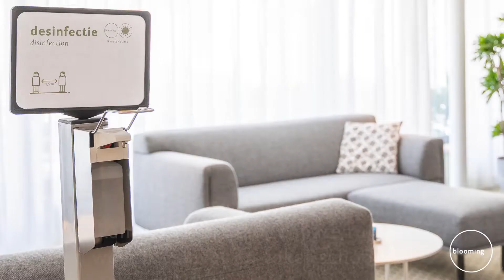blooming hotel | Coronamaatregelen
Blooming hotel is weer open. Maar vooralsnog op een iets andere manier. Bekijk hier hoe wij onze gasten een ontspannen en veilig verblijf kunnen bieden. Wij zijn er klaar voor.